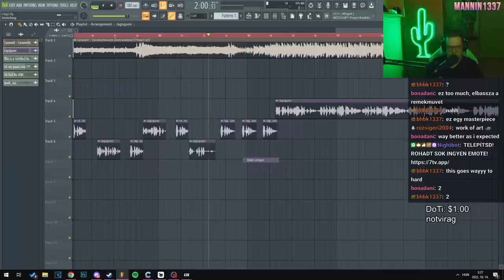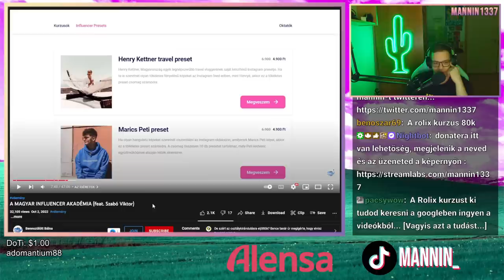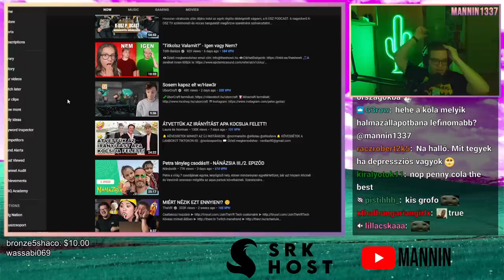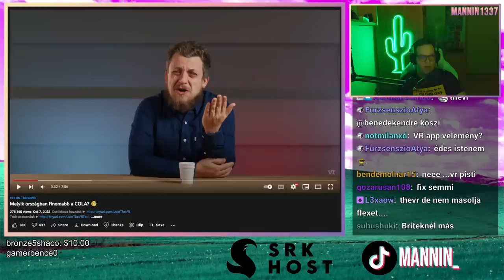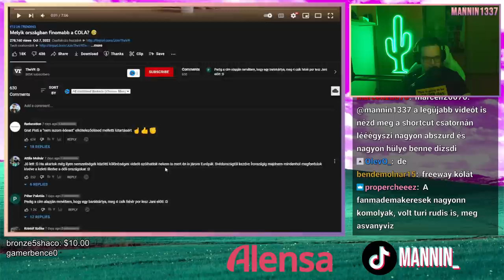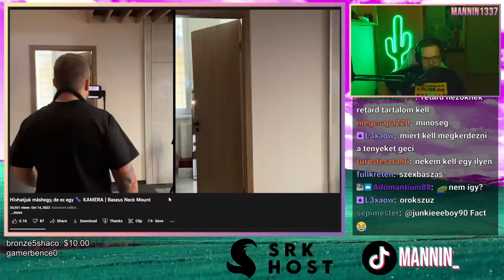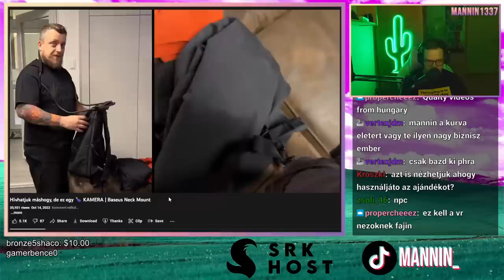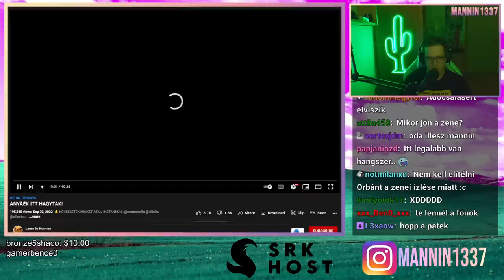Megborított a TheVR 🍆💦 kóstolós videója 🥵 (GONE WRONG)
Igen, tudom hogy volt különbség a kólák között.